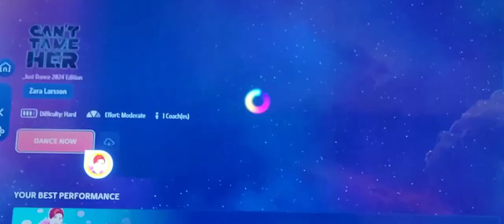Dancing To Can't Tame Her - Zara Larsson, From Just Dance 2024 Edition! (SUPERSTAR)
I'm gonna be dancing to Can't Tame Her by Zara Larsson! ‎@littlesiha  did a fantastic job with this map! My channel is called Purple Party, or if you can't find it, then Jaden! Thanks, bye!